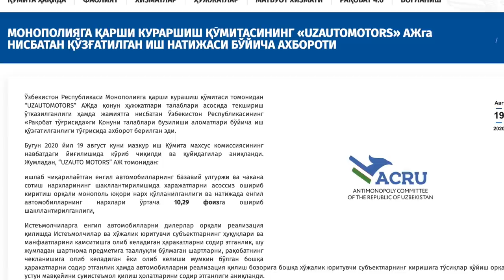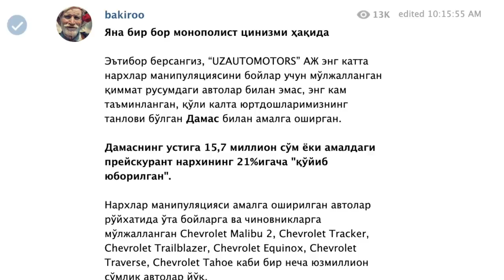“Uzautomotors” қиммат сотган автомобил пулларини қайтарадими? - Ўзбекистон BBC News O'zbek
Монополияга қарши курашиш қўмитаси “Uzautomotors” автомобил нархларини ўртача 10.29 фоиз асоссиз оширганини аниқлади. Қўмита компанияга март ойидан бошлаб сотилган автомобилларнинг маълум миқдордаги пулларини харидорларга қайтариш ва бундан буён машиналар таннархи устига асоссиз равишда қўйилган қарийб 1 триллионлик ҳаражатларни чиқариб ташлаган ҳолда сотиш мажбуриятини юклади. “Uzautomotors” қарор юзасидан сукут сақламоқда. Компания операторлари мижозларга ушбу қарор юзасидан шикоят қилиниши мумкинлигини айтишмоқда.